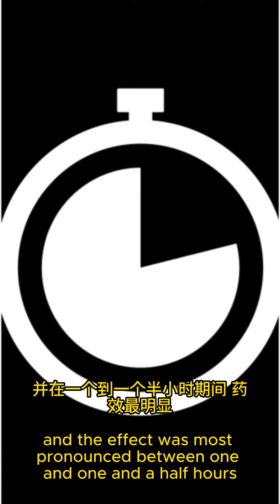Shi Gao (Gypsum) - TCM herb in Shang Han Lun